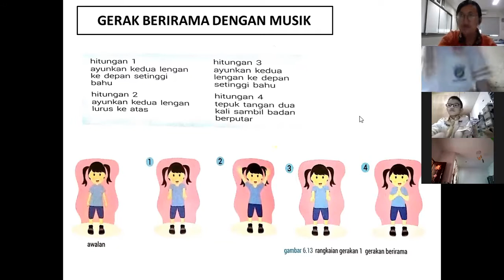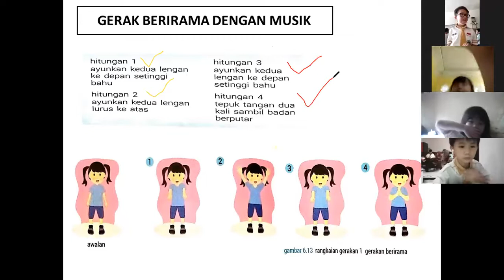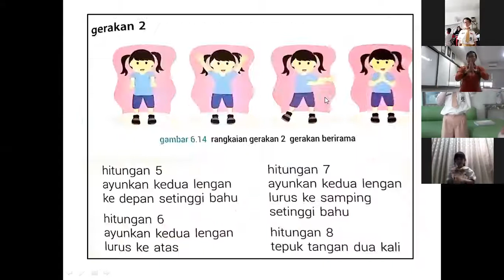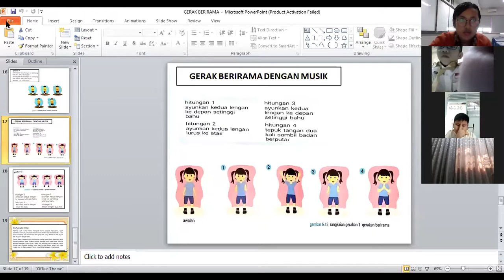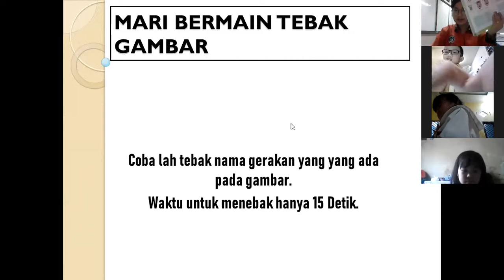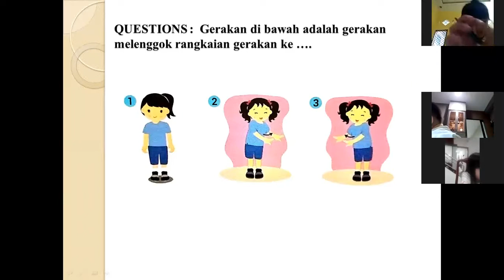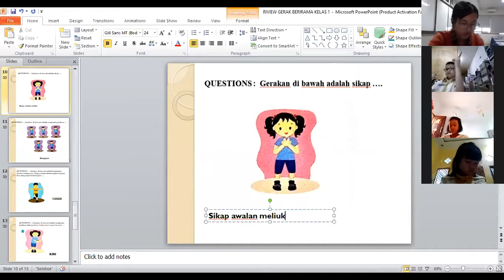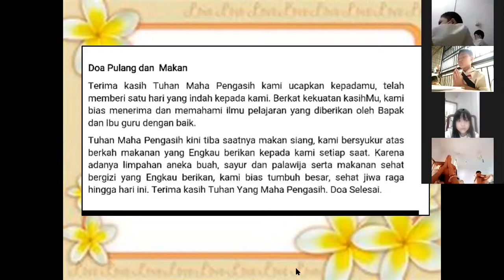PJOK KELAS 1 F PERT 8